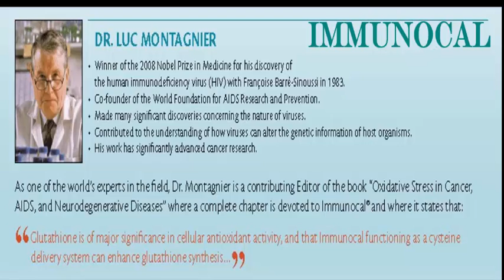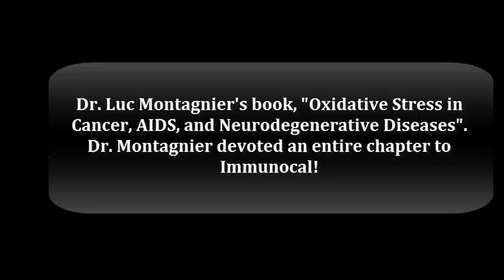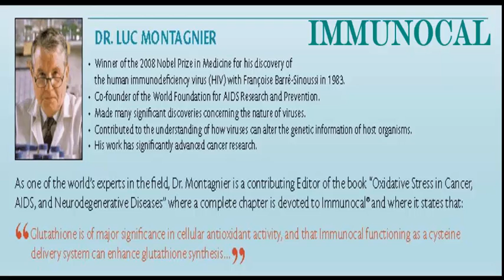Dr Montagnier Nobel Prize Immunocal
In 1994, Dr. Montagnier drew attention to the promising effects of Immunocal®, in his opening address at the 10th International AIDS Conference in Yokohama, Japan. The anti-HIV and activity of Immunocal and its relation with glutathione synthesis were discussed in a presentation as well.